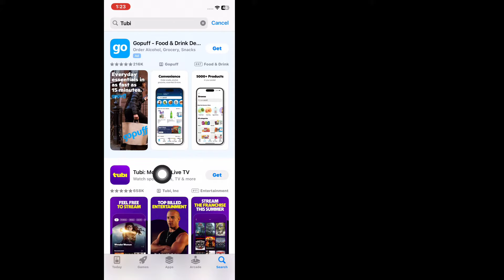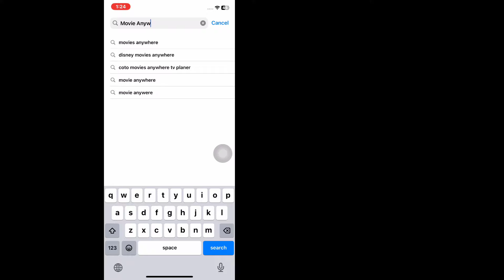Meilleure "application de films" gratuite pour iPhone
Dans cette vidéo, bienvenue mes amis dans le tutoriel d'aujourd'hui, je vais vous dire si vous vous sentez ennuyeux et que vous n'avez pas d'argent et que vous voulez fuir votre ennui en téléchargeant une application de films gratuite sur iPhone sans payer d'argent, alors je vous aiderai comment pouvez-vous le faire si après avoir regardé ma vidéo, vous obtiendrez une application de films gratuite sur iPhone, alors abonnez-vous à ma chaîne et appuyez sur l'icône en forme de cloche, merci !